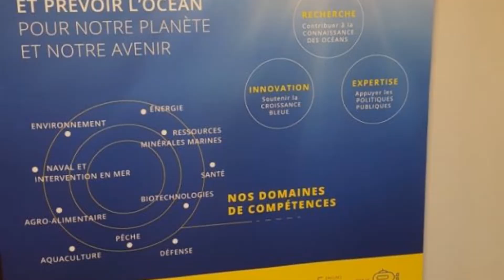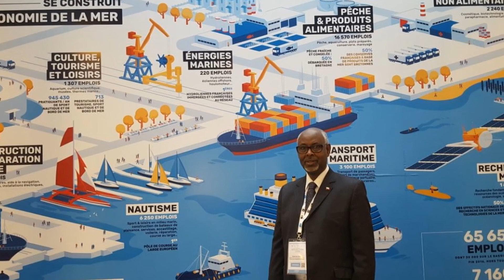WARKA WAKIILAKA SOMALILAND DALKA FRANCE